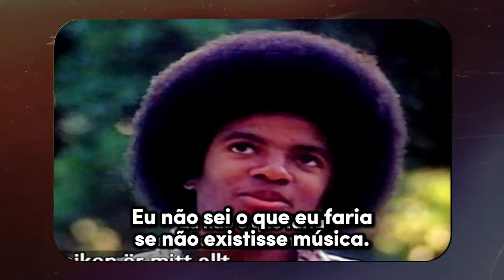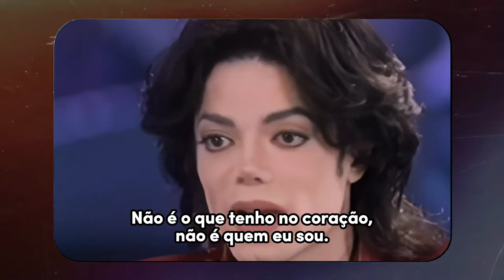EVOLUÇÃO DO MICHAEL JACKSON EM ENTREVISTAS! (1970 - 2006)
Desde criança até seus últimos anos de vida, Michael Jackson concedeu várias entrevistas aos mais diversos veículos de comunicação, como emissoras, revistas, estações de rádio e jornais. Conforme o tempo foi passando, sua fama e popularidade foram aumentando e seu comportamento diante o entrevistador foi gradualmente se alterando.